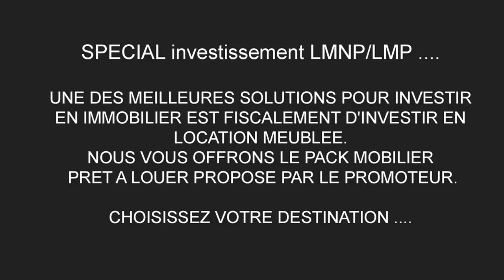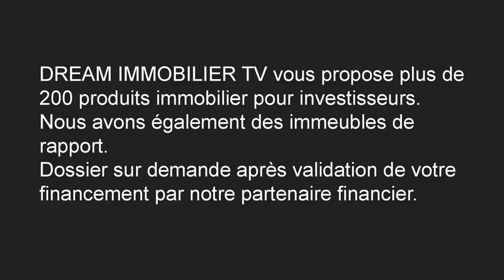SPECIAL investissement LMNP/LMP ....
UNE DES MEILLEURES SOLUTIONS POUR INVESTIR EN IMMOBILIER EST FISCALEMENT D'INVESTIR EN LOCATION MEUBLEE.
 LE PACK PRET A LOUER DU PROMOTEUR EST OFFERT.

CHOISISSEZ VOTRE DESTINATION .

PARIS XIII ème (75013)
Logements disponibles
De 1 pièce à Duplex 6 pièces
De 410 000 € à 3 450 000 €
Date de livraison prévisionnelle Juin 2024

CLICHY (92110)
Logements disponibles
De 3 pièces à 5 pièces
De 470 000 € à 801 000 €
Date de livraison  Mars 2024

ISSY LES MOULINEAUX (92130)
Logements disponibles
De 1 pièce à 6 pièces
De 445 000 € à 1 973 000 €
Date de livraison prévisionnelle Septembre 2022

MAISONS ALFORT (94700)
Logements disponibles
De 1 pièce à 5 pièces
De 206 000 € à 618 000 €
Date de livraison 1IER TRIMESTRE 2024

BONDY (93140)
Logements disponibles

VILLEURBANNE (69100)
Logements disponibles
De 2 pièces à 3 pièces
De 299 000 € à 509 000 €
Date de livraison prévisionnelle Décembre 2023

AIX EN PROVENCE (13100)
Logements disponibles
De 2 pièces à 5 pièces
De 353 000 € à 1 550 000 €
Date de livraison prévisionnelle Novembre 2023

SAINT-RAPHAEL (83)
Logements disponibles
De 243 000 € à 324 000 €
Date de livraison prévisionnelle Juin 2023

MOUGINS (06)
Logements disponibles
De 3 pièces